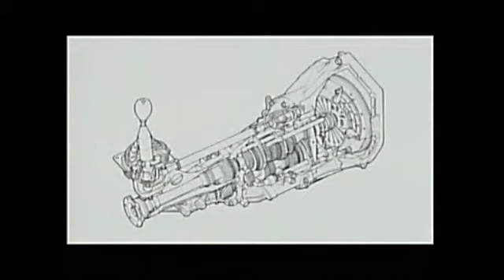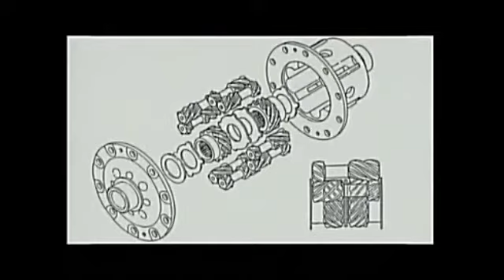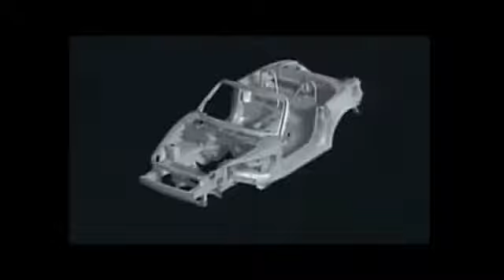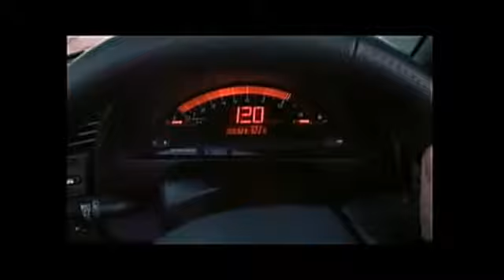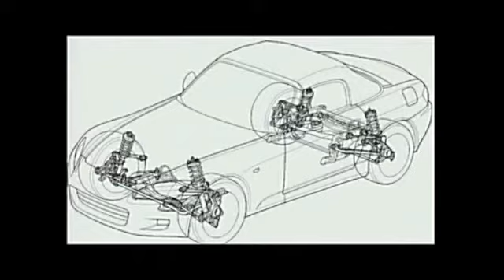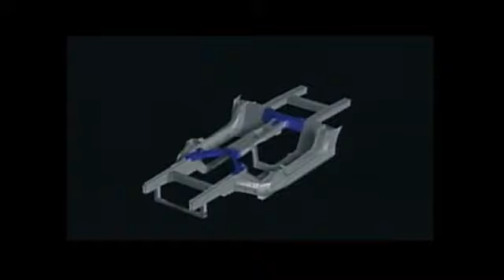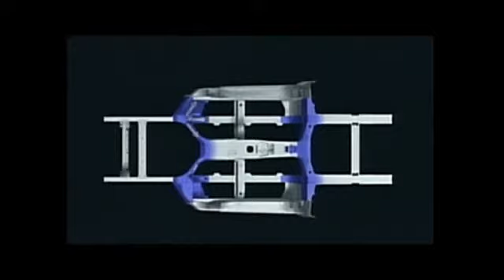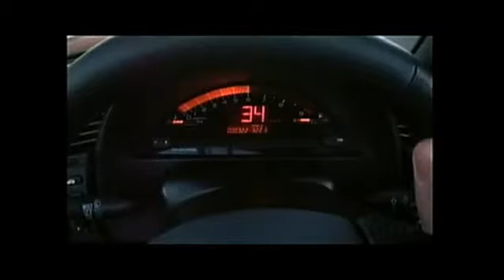All About Honda S2000 (part 1 of 2)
honda s2000 story ( 1 of 2 )